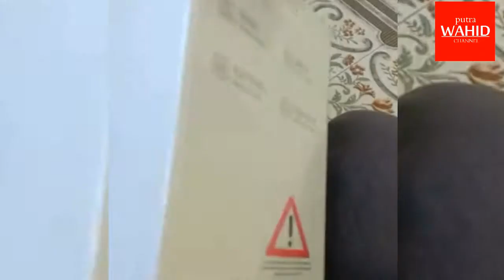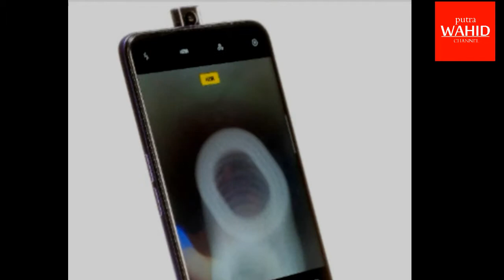Unboxing - OPPO F11 PRO Pop Up Camera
the best camera phone this year, with 48 megapixel main camera and pop up selfie camera